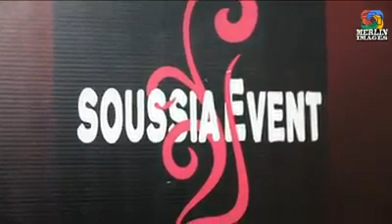Mariage de Fingon et Flore la Brésilienne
Téléchargez notre aplication japap d'Afrique pour avoir les infos détaillées de vos stars sous forme de magazine numérique .